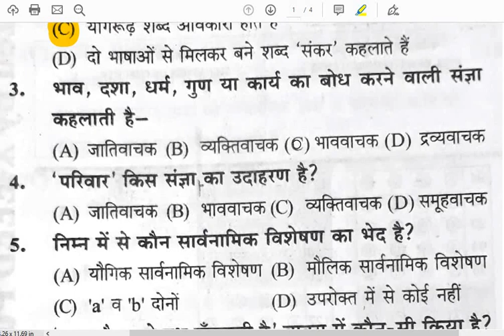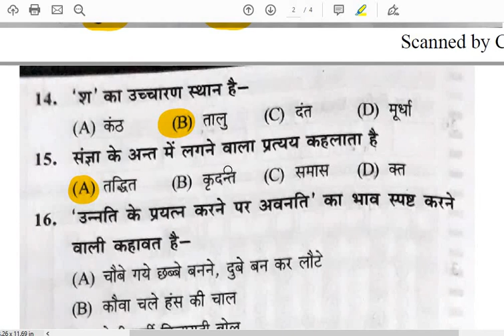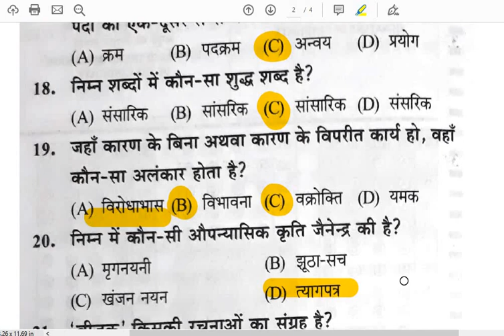UPSSSC Mandi Prishad Hindi practice set